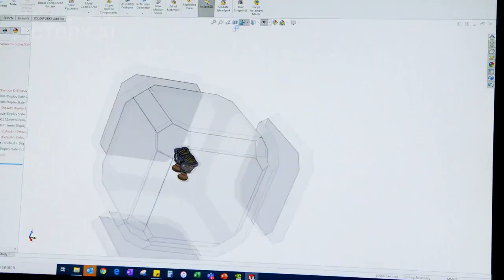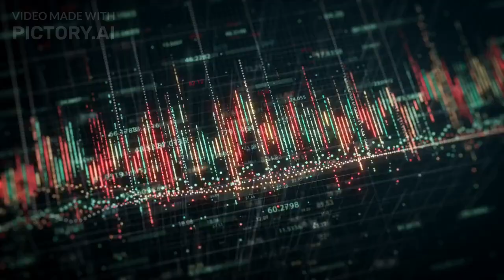How To be Cad Designer ?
To be a CAD (computer-aided design) designer, you will need to have a strong understanding of design principles and be skilled in using CAD software. Some specific steps you can take to become a CAD designer include:

Develop your understanding of design principles: This can include learning about composition, balance, proportion, and color theory, as well as other design concepts.

Learn about different CAD software: There are many different CAD software programs available, such as AutoCAD, SolidWorks, and Fusion 360. Each has its own unique features and capabilities, so it's important to choose one that aligns with your goals and interests.

Practice using the software: The best way to become proficient in CAD software is to practice using it to create 2D and 3D designs. There are many online tutorials and resources available to help you get started.

Consider taking a course or earning a certification: There are many courses and certification programs available that can help you learn more about CAD software and develop your skills further.

Build a portfolio: As you create designs using CAD software, be sure to save and document your work so you can build a portfolio of your skills and abilities.

Join a professional organization: Consider joining a professional organization, such as the American Design Drafting Association (ADDA), to connect with other professionals in the field and stay up to date with industry trends and developments.

Stay current: In order to continue to improve your skills and stay competitive in the job market, it's important to keep learning and staying current with new software and design trends.